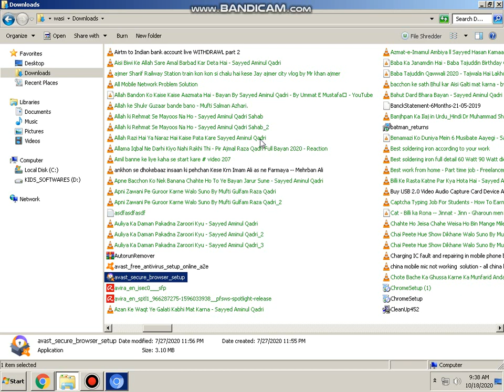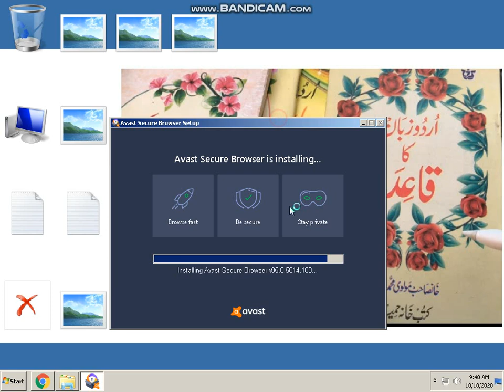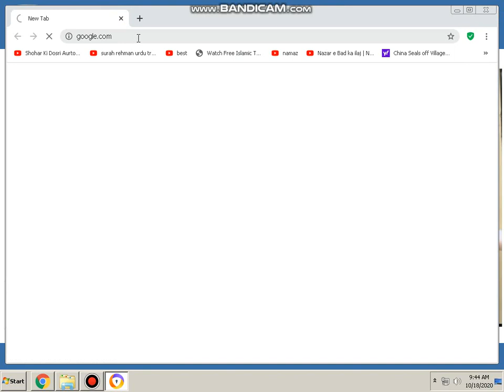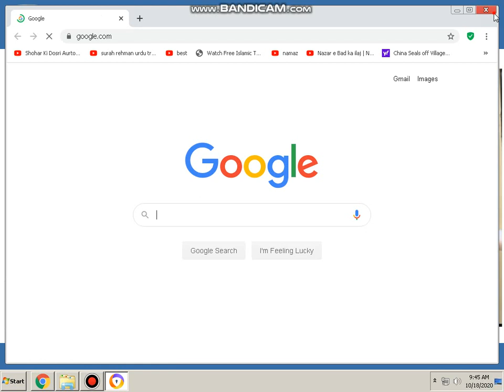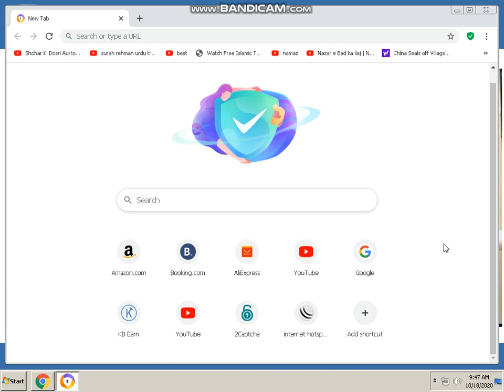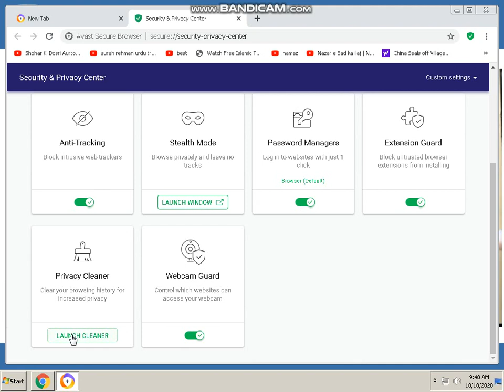Avast Secure Browser.Video downloader.Adblock.Avast Antivirus Anti-Phishing and Anti-Tracking.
Stay anonymous.
Avast Antivirus.
Secure personal information.
Bank Mode.
Browse faster.
Password managers.
Adblock.
Anti-Phishing and Anti-Tracking.
Stealth Mode and Extension Guard.
Flash Blocker.
Friendly interface.
Video downloader.Adblock.

you can be a master videos:

PORTABLE APPS IN PENDRIVE

VGA DRIVERS II Download ALL Drivers for FREE II Drivers Guide

Realtek high definition audio driver II Audio Manager II 5.1channel Soundbar

PHOTO EDITOR PIXLR

how to download PCi sound card driver II DriverToolkit

nero7

typing master pro

bootable windows7 usb

pixprofit

real tasbeeh counter

all file converter

hindhi name art

kinemaster